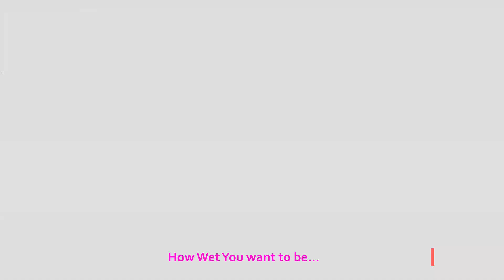Thabang And Morwesi Chesane part 5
Family having fun at Zula beach in Richards Bay, can we call it quality time please?